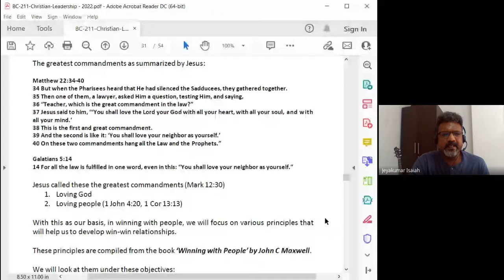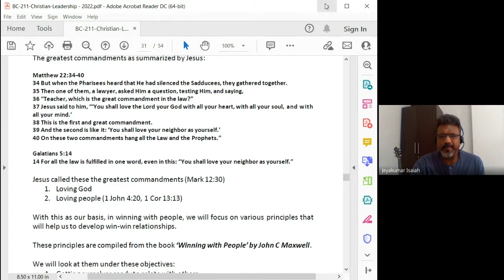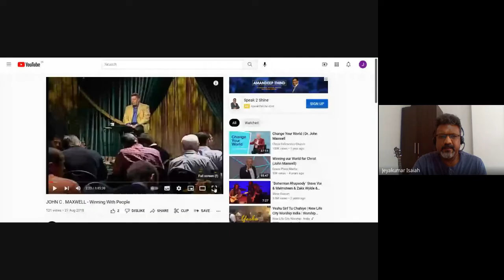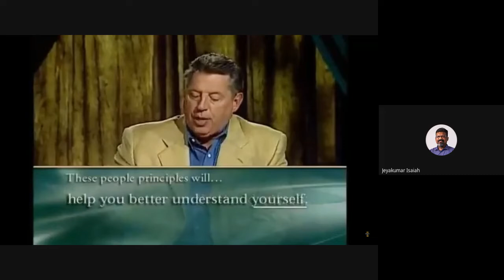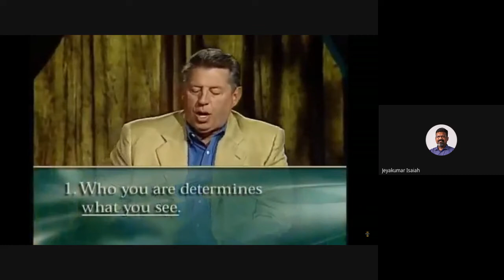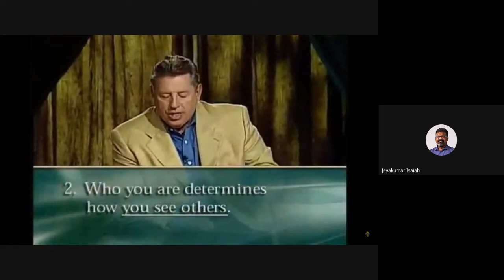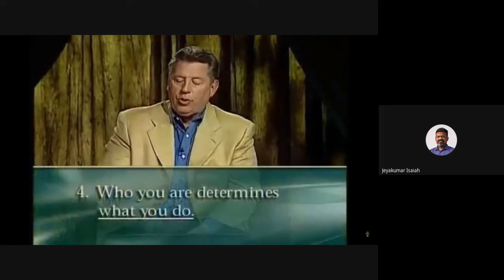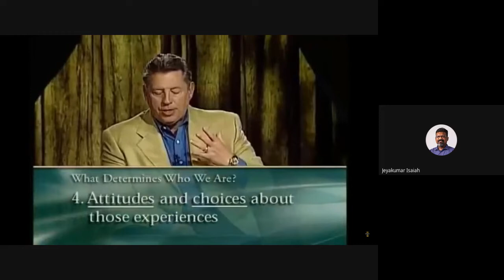Christian Leadership | Lecture 18 : BC211-CL-20220311